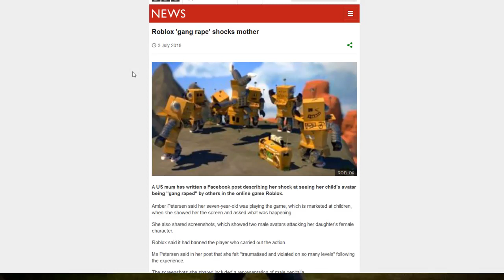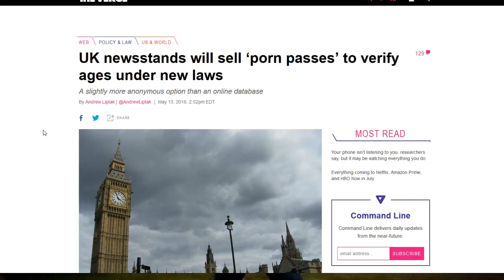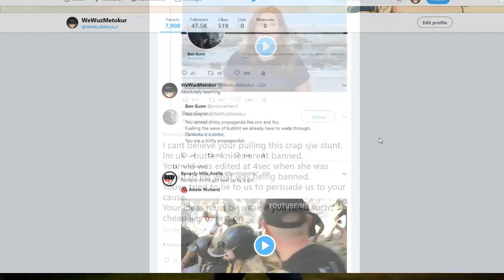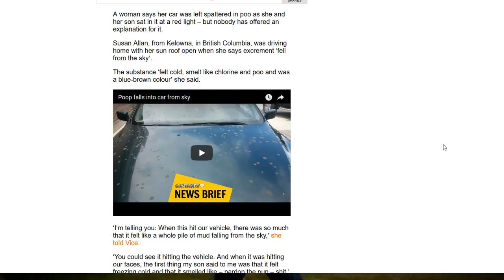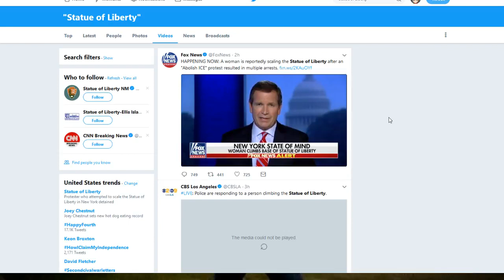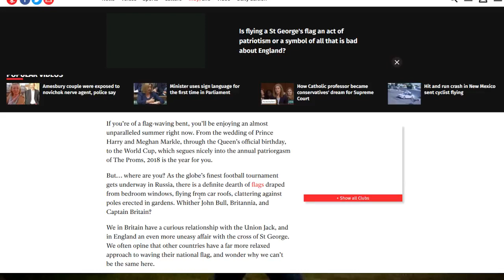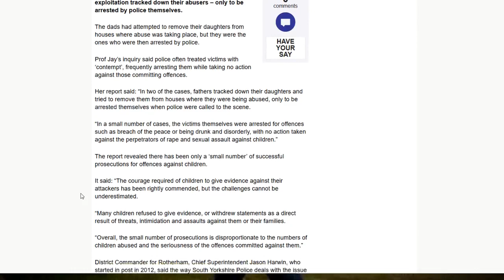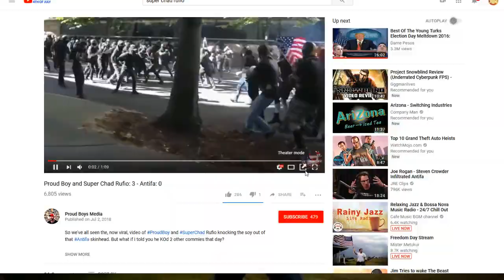Jim - Freedom Day Stream (TIMESTAMPS)